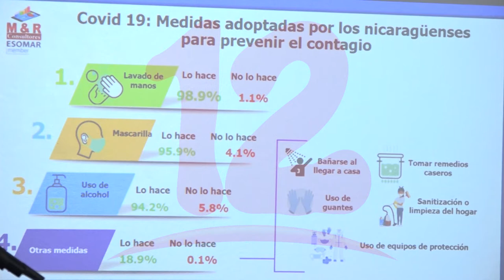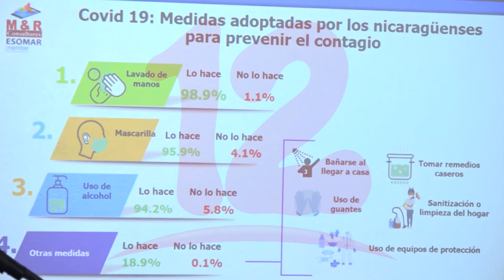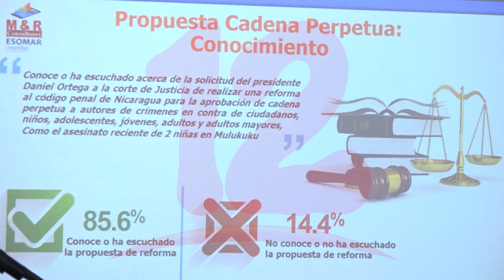Población acata medidas contra el covid-19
Según la encuesta de MyR la población nicaragüense ha acatado las medidas de prevención ante el covid-19.